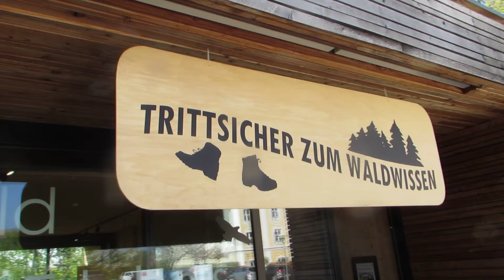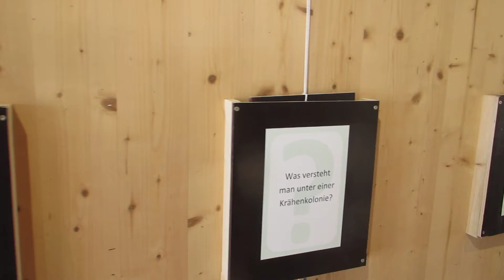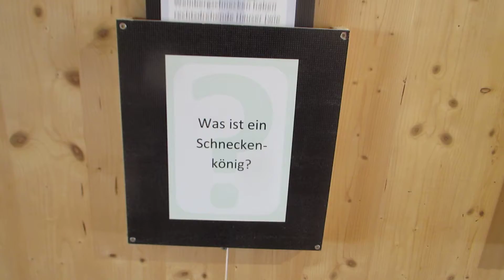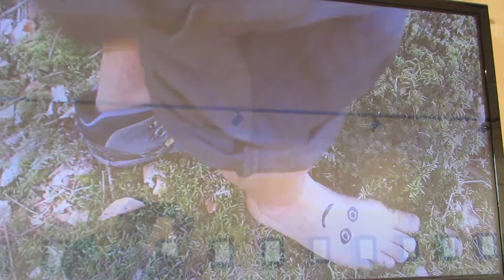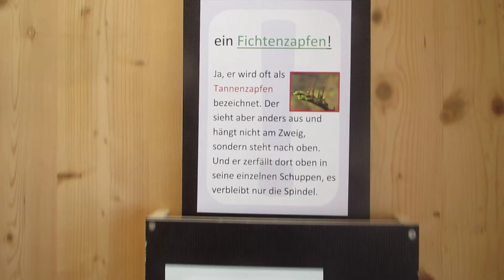TRITTSICHER zum Wald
Walderlebnispark beim Kloster Roggenburg.